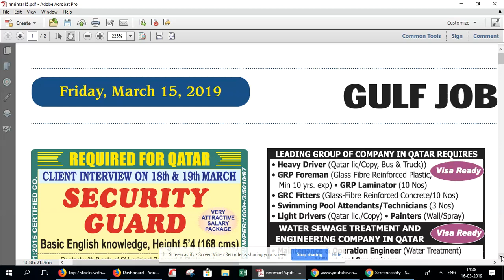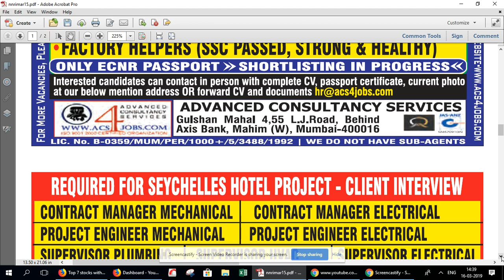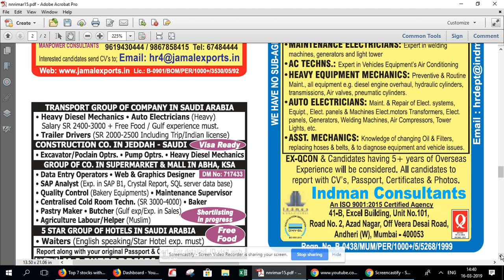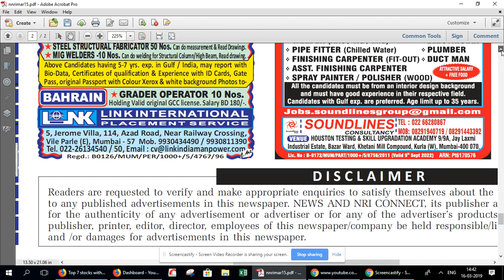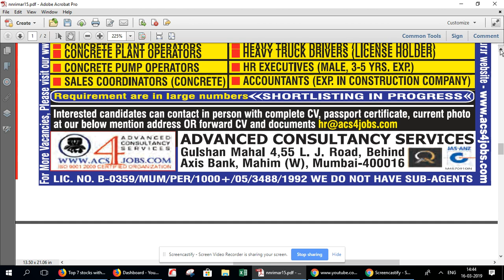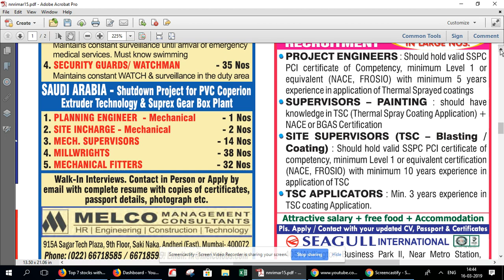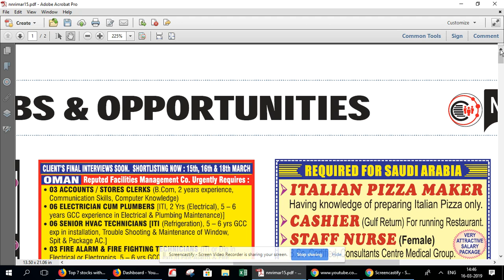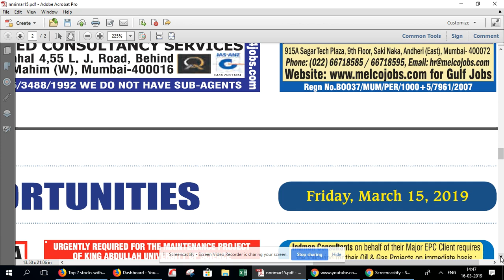news and nri connect ,Mar 16 2019 2 48 PM